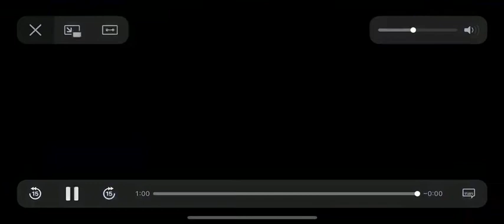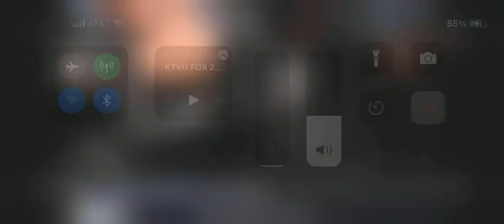Proud Stutter's Maya Chupkov on KTVU Fox Channel 2 for International Stuttering Awareness Day 2021